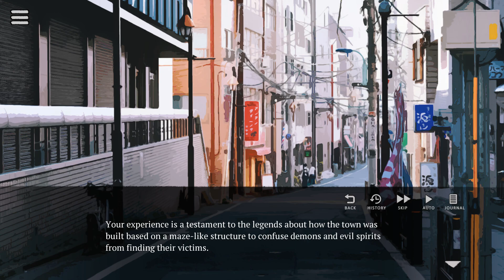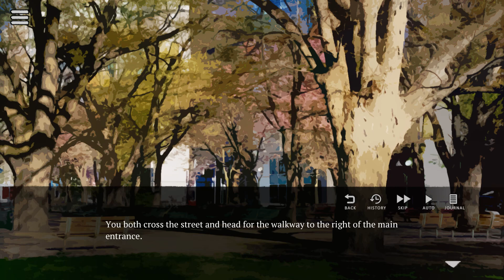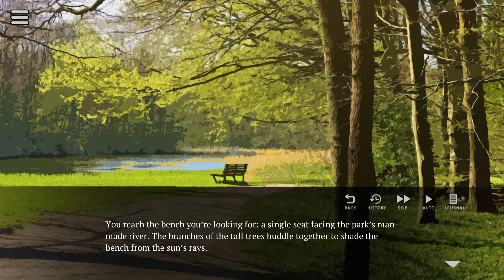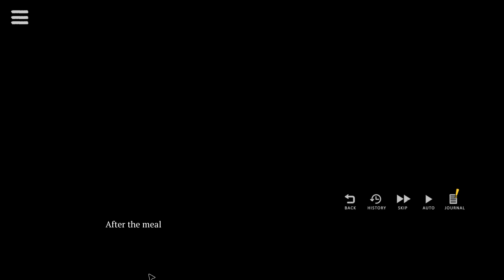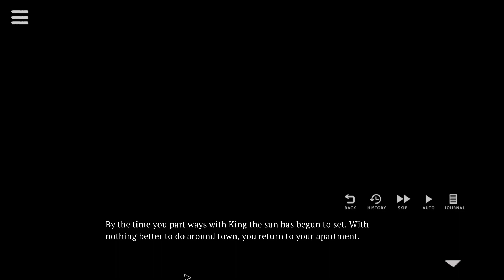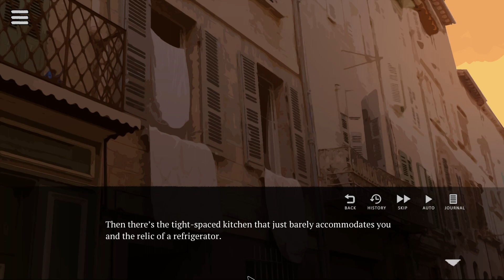Chased by a Cult- Where the Demon Lurks #4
Kobu and King head to the park for their lunch, only to be surrounded by some sort of crazy cult that wants them to join! Free air fryer included with membership too!

Wanna buy a game? Head to Green Man Gaming using the link below and I'll get credit for any purchase you make!

Where the Demon Lurks is a furry visual novel on itchio!